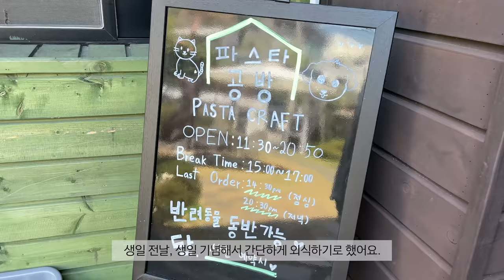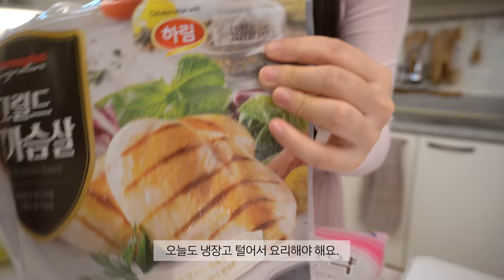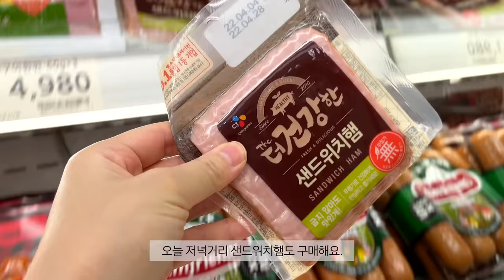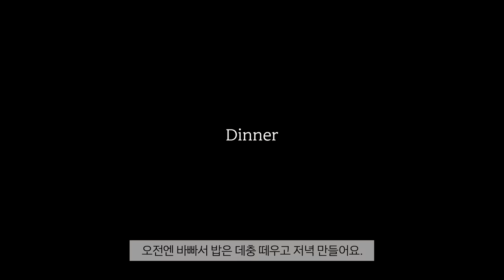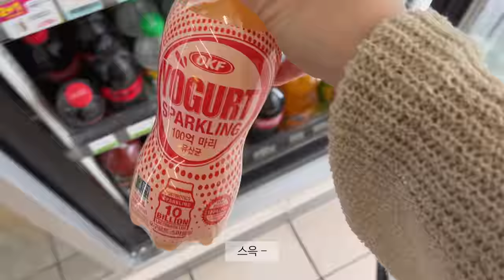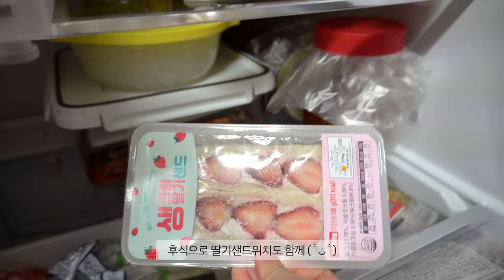ENG)🥪편의점 터는 자취생 일상, 뿌링클볶음면 먹고 달콤한 몬테크리스토 샌드위치 만들기, 꾸덕한 그릭요거트, 아보카도 샌드위치, 컬리플라워 볶음밥, 닭가슴살 곤약면, 생일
공식몰 상시 할인가에서 추가 1만원 할인된 가격으로
오직 사계절의 네봄 채널을 통해 최저가로 구매 가능한 링크입니다.
- 사계절의 네봄 구독자 전용 특가 링크

저는 이번에 고민하던 가전도 구매하고
이사 갈 공간에 놓을 가구도 봤어요.
저는 이렇게 하나씩 할일 리스트를 지워나가며
일상을 보내고 있어요.ㅎㅎ
바빴던 와중에도 편의점 털어서
배도 든든히 채우고...
몬테크리스토 샌드위치도 만들었어요!
너무 맛있어서 또 만들어 먹을 예정이에요.
내일이면 월요일이 또 시작이 되는데
다음 한주도 모두 화이팅해요!

냄비.후라이팬 : 네오플램 피카, 키아라, 락앤락
인덕션 : 삼성 더플레이트 NZ60R7703PW
오븐 : 라쿠진 미니 오븐
주방칼 : 헹켈
머들러 : 벨르디자인 머들러(쿠팡)
핑크 & 베이지 브런치세트 : 나인웨어(오늘의집)
골드 투명 접시 : 오리엔탈무드(오늘의집)
핑크 & 직사각접시 : 메세라미카(오늘의집)
핑크색 보온 주전자 : 달팽이리빙(오늘의집)
와플메이커 : 모리츠 MO-SM3011W
화이트 우드 식기 : 오드리마켓
티포트 - 더블 스마트 여과기 : 초록창 검색
커피머신 : 플랜잇 PCM-NF15
그라인더 : 플랜잇 PGR-N007
주방 수납장 : 아이엔지가구
핑크 등쿠션 : Yuze
스테이크팬 : 모던하우스 22cm
양념통 : 탁가온
야채탈수기 : 모던 하우스
도시락 : 밀프랩
스프볼 : 시라쿠스 - 스프볼 L, 접시 M
텀블러 : 밍랑마켓(에이블리)
믹서기 : 보아르
사각냄비 : 에지리 - 사각냄비 검색